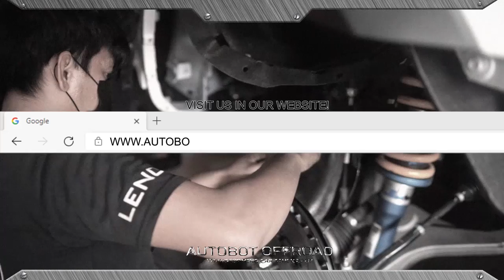KHALIL RAMOS 1996 MITSUBISHI MONTERO || BF GOODRICH TIRES UPGRADE!!!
There is no doubt that you will only entrust a vehicle of this great significance to the people who are skilled, experienced in what they do and who would treat your rigs as their own.

We are sincerely thrilled to have worked with this definitive enduring symbol of class and quality - Mr. Khalil Ramos' Montero/Pajero. It's a family legacy and being part of its new look is something we will truly treasure. Thank you Sir Khalil for your trust and support.

65 Road 20 Project 8 Q.C